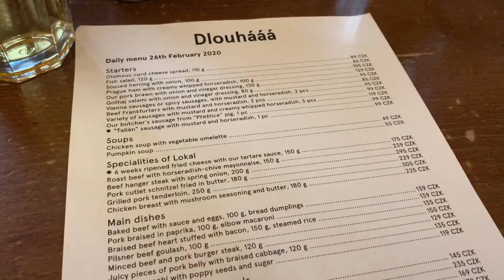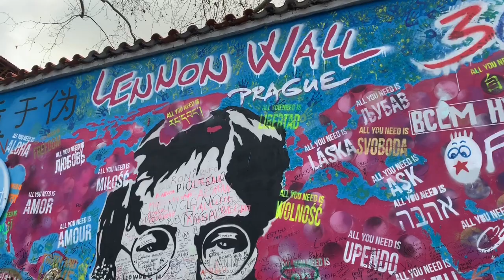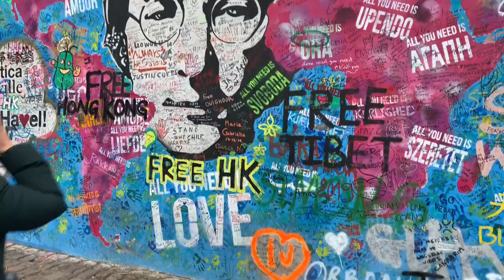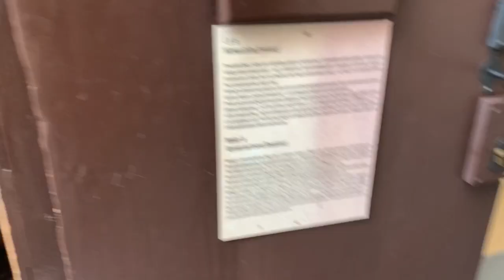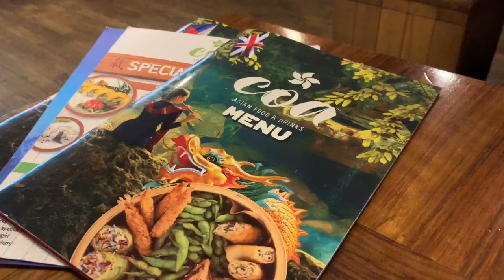Exploring Prague (before covid-19) | Winter Break Travel Vlog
Hi everyone! This vlog is long overdue but here it is! This is the second vlog from my winter break.  Prague was an amazing city, although the people were a bit rude. Nonetheless we had a great time and I hope you enjoy!!

Xoxo Becca